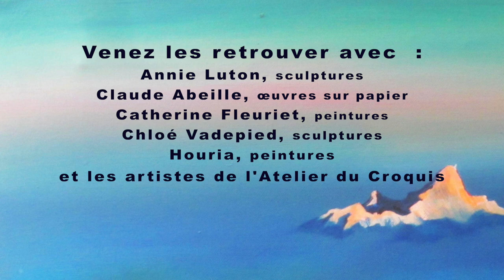PORTES OUVERTES des ateliers d'artistes octobre 2018 à la Maison Ouverte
A l'occasion des portes ouvertes des ateliers d'artistes de Montreuil
Exposition de pierre Hédrich et Lélia Leroy-Terquem à la Maison Ouverte 17 rue Hoche à 400 m du M° Mairie de Montreuil